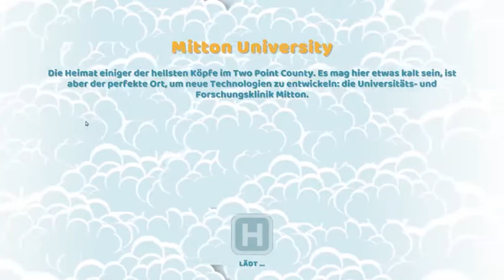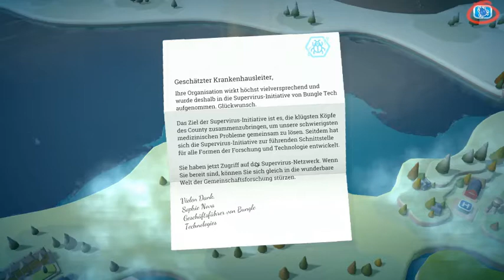Two Point Hospital teil 7: Krankenhaus 5 Studenten als Ärzte